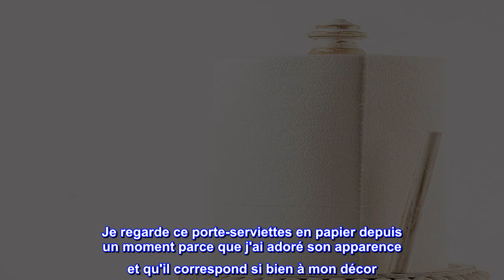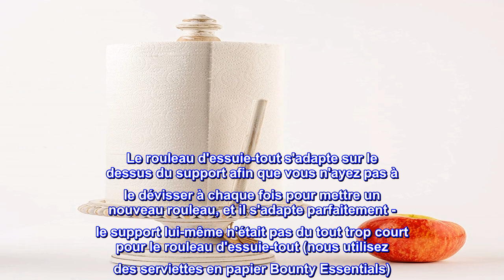Bon produit - Mud Pie 47100002 Porte-serviettes en papier sur piédestal en bois délavé Farmhouse, 4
Bon produit -  Mud Pie 47100002 Porte-serviettes en papier sur piédestal en bois délavé Farmhouse, 40,6 x 15,2 cm d

Mesure 16" de haut et 6" de diamètre.
Ce porte-serviettes en papier rustique en bois de manguier blanchi à la chaux présente une base de piédestal et des détails en bois perlé.
La pièce se décompose pour le stockage.
Le porte-serviettes en papier en bois de manguier blanchi à la chaux présente une base de piédestal et des détails perlés.

Absolument magnifique!
Je regarde ce porte-serviettes en papier depuis un moment parce que j'ai adoré son apparence et qu'il correspond si bien à mon décor. J'ai cependant retardé l'achat pendant un certain temps à cause de toutes les critiques mitigées. Cependant, il est arrivé très rapidement, extrêmement bien emballé, il n'y avait aucun défaut de conception (à part le fait qu'il était affligé exprès), et rien ne tombait ou ne se cassait. Le rouleau d'essuie-tout s'adapte sur le dessus du support afin que vous n'ayez pas à le dévisser à chaque fois pour mettre un nouveau rouleau, et il s'adapte parfaitement - le support lui-même n'était pas du tout trop court pour le rouleau d'essuie-tout (nous utilisez des serviettes en papier Bounty Essentials). Je dirais qu'il est nettement plus grand que votre porte-serviettes en papier standard et qu'il rentre à peine sous mes armoires, mais il rentre sans les toucher. Bref, très content de cet achat ! Si vous êtes sur la clôture comme moi, FAITES-LE ! Ne laissez pas les avis négatifs vous effrayer !